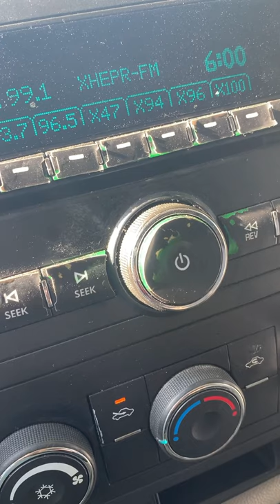Juarez, Chihuahua Mexico Radio Ident